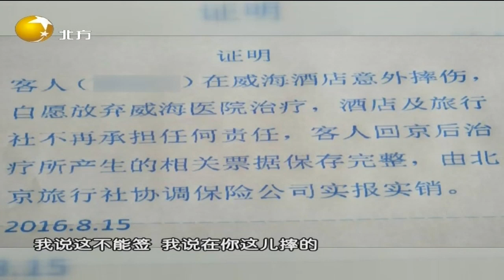大姐意外受伤生活变差，主动维权遭老公阻拦很窝火丨情感面对面